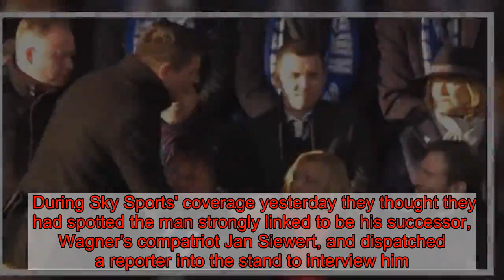Huddersfield troll Sky Sports after hilarious mix-up during Man City game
Huddersfield aimed a hilarious dig at Sky Sports today after an epic mix-up during their loss to Manchester City.  The Terriers went down 3-0 to Pep Guardiola's men at the John Smith's Stadium yesterday.  Lying at the foot of the Premier League table and looking doomed to relegation, they last week parted company with German boss David Wagner.  During Sky Sports' coverage yesterday they thought they had spotted the man strongly linked to be his successor, Wagner's compatriot Jan Siewert, and dispatched a reporter into the stand to interview him.    However it transpired it was in fact just a Hudderfield fan, Martin Warhurst from Wakefield, who was minding his own business watching the game.  The hilarious scene played out on the Sky TV cameras with the commentator rather sheepishly saying 'I think that's a no isn't it" as Martin laughed and told reporter Patrick Davison they had got the wrong man.    He said afterwards: "It was bizarre. Basically what happened is I was sat in the crowd and suddenly I was aware of a guy coming towards me from the right-hand side.   "He said, 'Are you Jan, the new manager?' I laughed and said, 'No, no, that's not me. I'm Martin from Wakefield'."  The clip quickly went viral on Twitter last night with Martin becoming an internet sensation.    And Hudderfield had some fun as they today officially unveiled Borussia Dortmund coach Siewert, 36, as their new boss today.  The club posted a video of Martin setting up, telling a pal on the phone: "Hi its Martin from Wakefield. Yep I'm the new head coach. You must have seen it was announced on Sky." Read today's top stories here  Siewert then walks in and says: "Not now Martin from Wakefield" before sitting down himself and declaring "I'm really happy to be the new head coach of Huddersfield."  Huddersfield coach Mark Hudson took charge of yesterday's game before the appointment of Siewert, who had been managing Dortmund's reserve team, was rubber-stamped today.  City moved back to within four points of league leaders Liverpool after goals by Danilo, Raheem Sterling and Leroy Sane secured a comfortable three points.